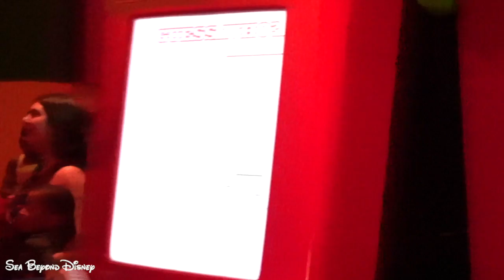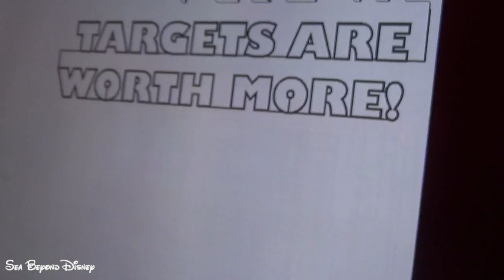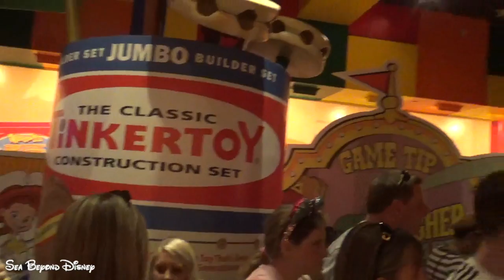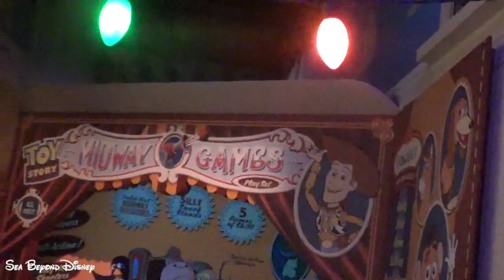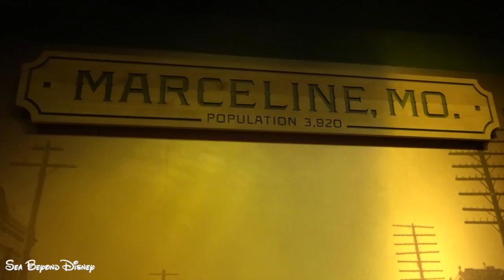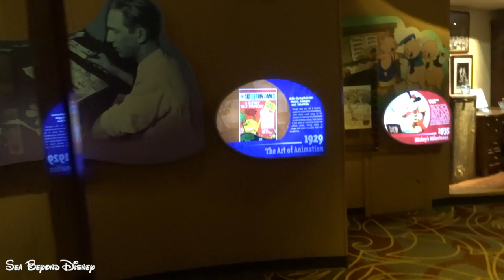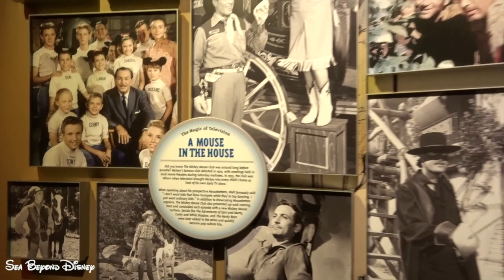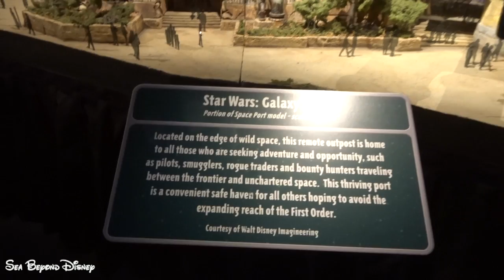Hollywood Studios Day 2- Oct-Nov 2018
It is our 1st time in Toy Story Land since its opening; rode Slinky Dog Dash, Alien Swirling Saucers, walked through the cue of Midway Mania and tried out the Play Disney App while waiting to get on ride. Walked through One Mans Dream, watched Frozen Sing Along Celebration show. Had dinner at Brown Derby Restaurant and ended the night with Fantasmic Nightime show.